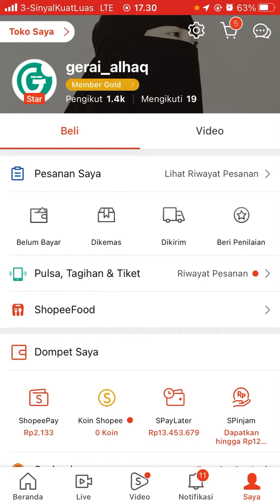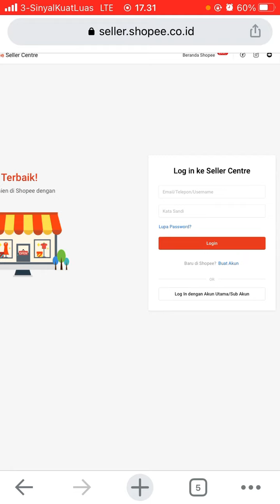Cara Memulai Jualan di Shopee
Hallo bos bis dalam video ini otong bakal sharing ke Bos Bis semua,  Cara Memulai Jualan di Shopee,  bagi bos bis yang belum tau yuk simak videonya dan jangan di skip ya biar paham, mudah mudahan bermanfaat :)